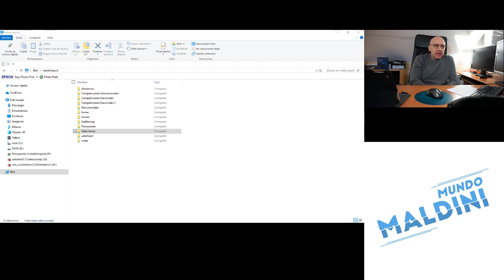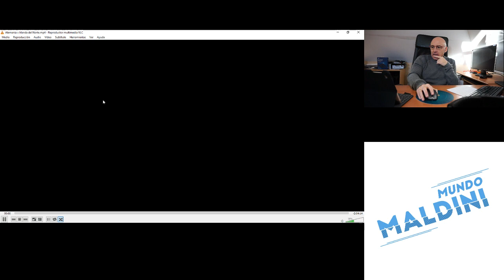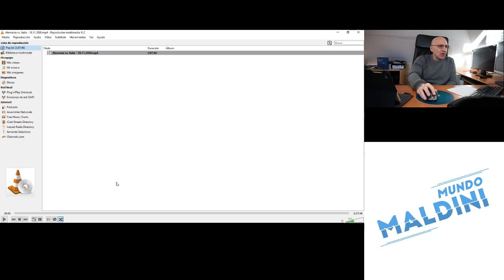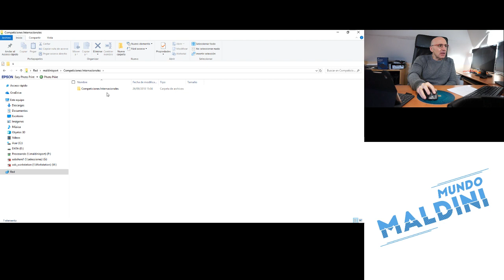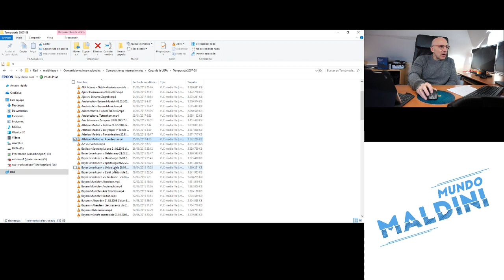Toni Kroos, tal día como hoy. Maldini y su archivo. Imágenes que no habréis visto.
Tal día como hoy un cuatro de enero nació Toni Kroos. Fue en 1990 y aquí buceo en mi archivo para que veáis imágenes de sus inicios en la selección alemana sub 17, sub 21 y en el Bayern. Disfrutadlo y espero sugerencias.